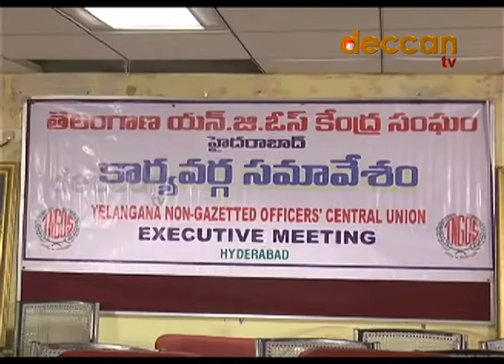సీమాంధ్ర పెత్తనాన్ని సహించం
ఆప్షన్ల పేరుతో తెలంగాణ ప్రభుత్వంలో సీమాంధ్ర ఉద్యోగుల పెత్తనాన్ని సహించబోమని తెలంగాణ నాన్ గెజిటెడ్ ఉద్యోగుల కేంద్ర సంఘం అధ్యక్షులు జి.దేవిప్రసాద్ హెచ్చారించారు.నాంపల్లిలోని ఆ సంఘం కేంద్ర కార్యాలయంలో రాష్ట్ర కార్యవర్గ సమావేశం జరిగింది.